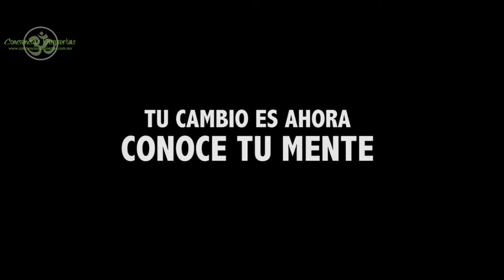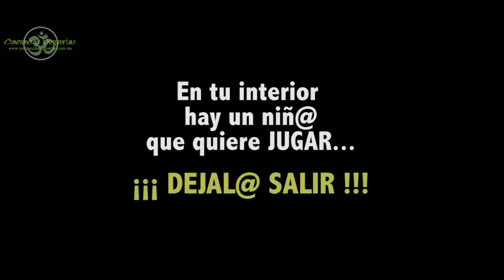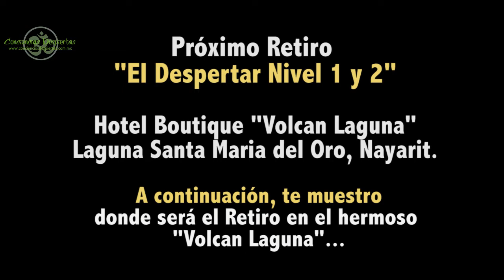Retiro El Despertar 6 de Mayo 2022 en Volcan Laguna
Aprender a meditar y a conectarte con tu Ser Interior para Despertar la Conciencia y transformar tu manera de pensar. Podrás liberarte de pensamientos negativos destructivos, de cargas emocionales reprimidas y no expresadas, como el estrés, la ansiedad, la depresión y de aquello que no te permite ser feliz.

APARTA TU LUGAR
CUPO LIMITADO (15 participantes)